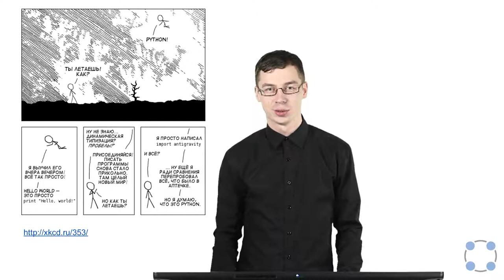Python для начинающих / #72 - Заключение.